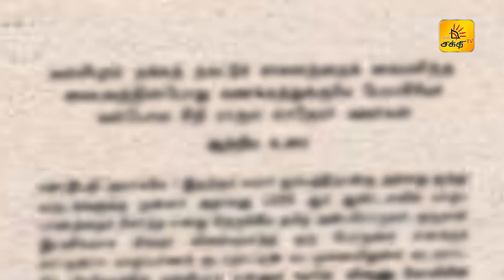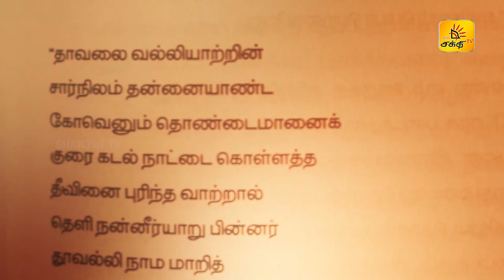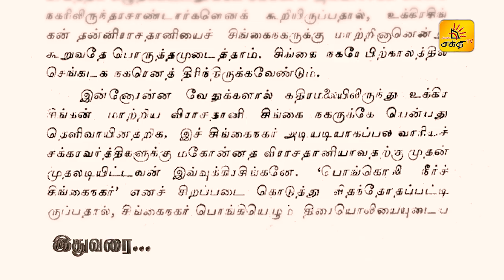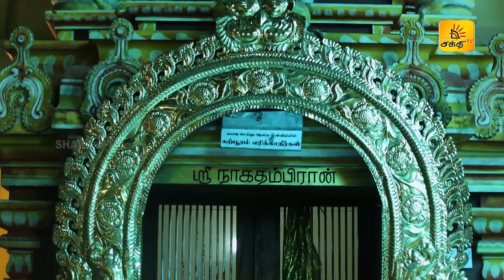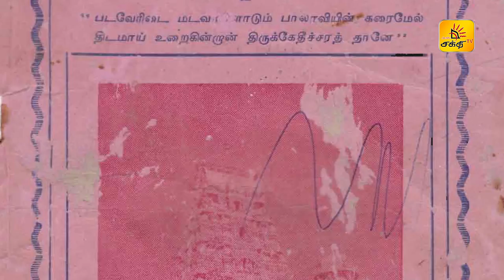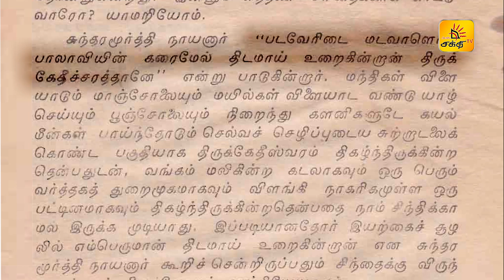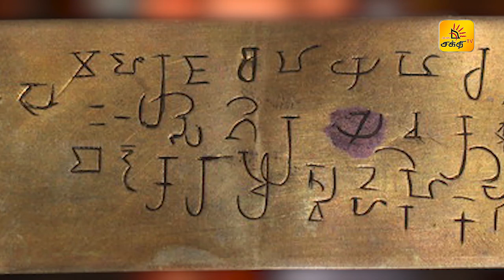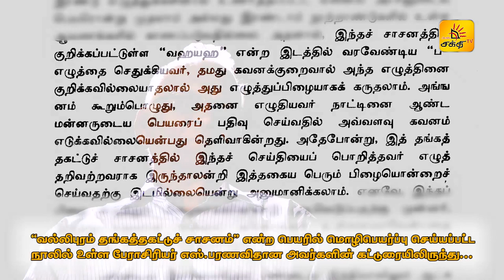வல்லிபுர ஆழ்வார் தேவஸ்தானம் பகுதி II - பயணம் - PAYANAM | EPISODE 4 | Shakthi TV